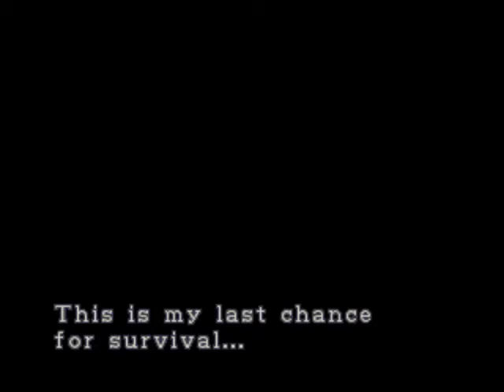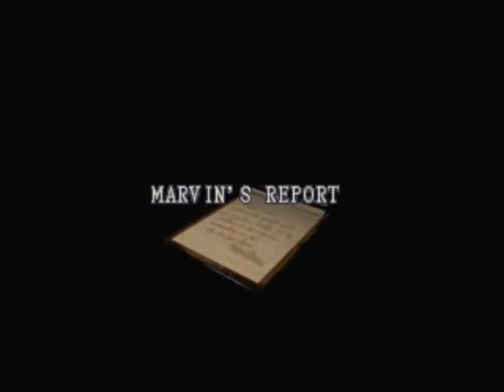PSX Resident Evil 3 Nemesis Part 1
Resident Evil 3 Nemesis PS1